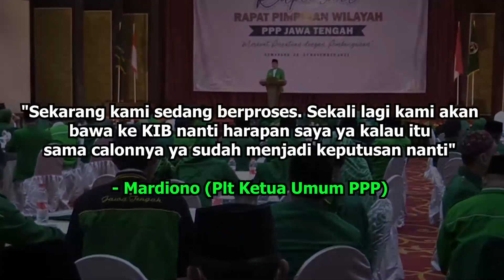Rapimwil PPP di Semarang, 14 Wilayah Usulkan Ganjar Pranowo Capres 2024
Partai Pesatuan Pembangunan (PPP) Jawa Tengah menggelar Rapat Pimpinan Wilayah (Rapimwil) di Semarang. Salah satu agendanya adalah membahas Capres yang diusulkan kader.

Hasilnya, sebanyak 14 wilayah mengusulkan @GanjarPranowoOfficial untuk menjadi Capres 2024.

Hasil dari Rapimwil ini nantinya akan dibawa ke KIB (Koalisi Indonesia Bersatu) dengan harapan KIB juga mengusung Pak Ganjar menjadi Capres 2024 nanti.